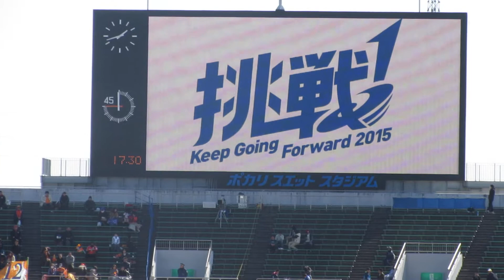徳島ヴォルティス スタメン発表前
2015年３月8日（日）　Ｊ２開幕戦
徳島０－０愛媛